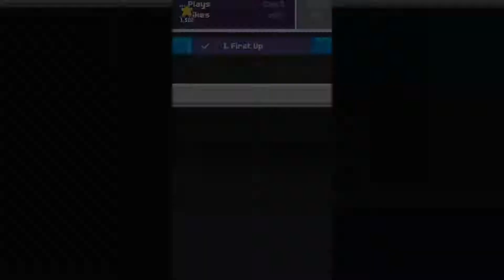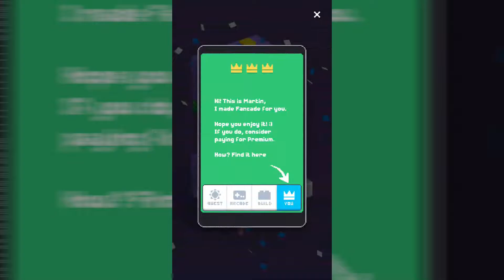Memulai Series Game Baru Lagi. Fancade !!!! - Fancade Indonesia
Halo, Guys.
Quangga di Sini...
Saya ingin mencoba untuk memulai game series baru. Namanya Fancade. Game ini adalah game buatan indie developer, yaitu Martin Magni. Kalian ingin mencoba sendiri gamenya? Kalian beruntung. Game ini ada di Play Store dan gratisss...

Crate With :
- Wondershare Filmora9 (PC)
- Game Booster (bawaan Samsung)
- Az Screen Recorder (Mobile)
- Background Eraser (Mobile
- Pixel Lab (Mobile)
- Ultimate Thumbnail Maker (Mobile)
- Screenshot :)

Credits :
1. Song by Original Fancade Background Music

Note by Quangga
"Why i'm still here? Because i'm want..."

 "Be Epic and Not Surrender"